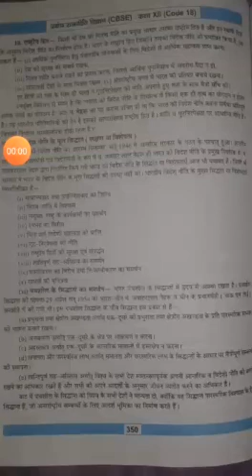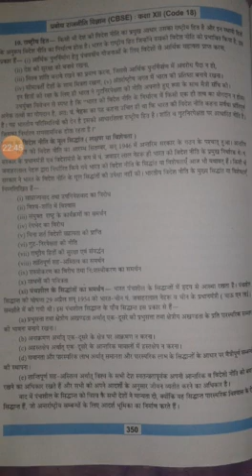CLASS XII POL SCIENCE JANUARY VIDEO 3